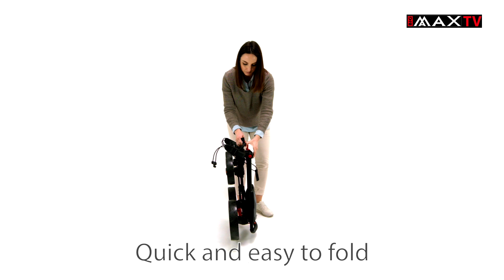Big Max Quattro 2 Trolley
This ultra-compact trolley can be folded to the smallest size, if space saving is an issue when going to play golf. This trolley can be folded with an easy hand movement, plus the handle can be adjusted vertically to make it much more comfortable to use. The Blade Quattro offers lots of practical features which includes a luxurious high tech smart organizer panel with an ergonomic scorecard holder, plus has adjustable bag brackets to suit different sized golf bags. The trolley has a strong and robust frame, has detachable sports wheels and has a foot brake to ensure increased safety.